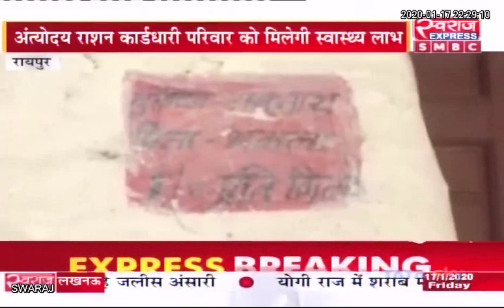छत्तीसगढ़ सरकार ने स्मार्ट कार्ड की अनिवार्यता की समाप्त…अब राशन कार्ड से होगा इलाज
छत्तीसगढ़ सरकार ने स्मार्ट कार्ड की अनिवार्यता की समाप्त…अब राशन कार्ड से होगा इलाज | CMO Chhattisgarh